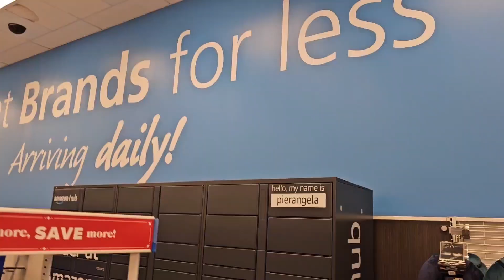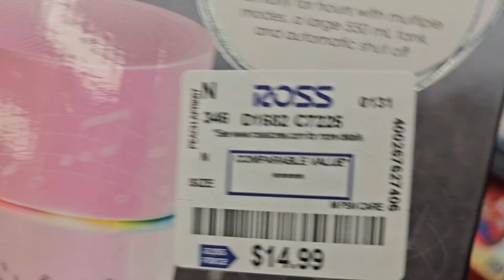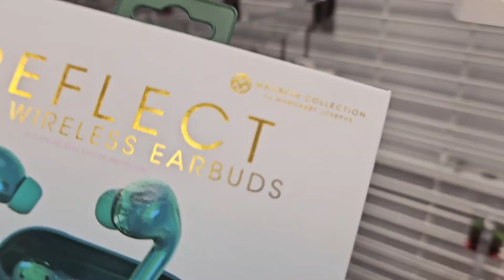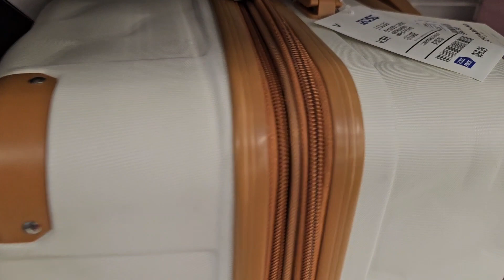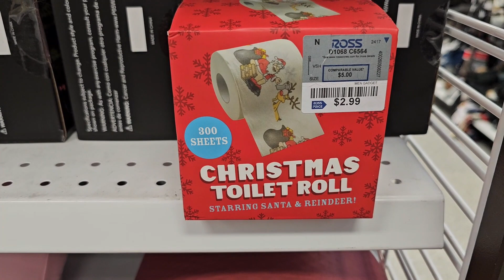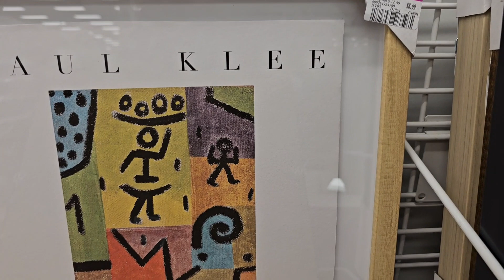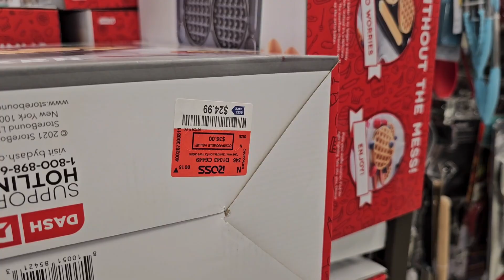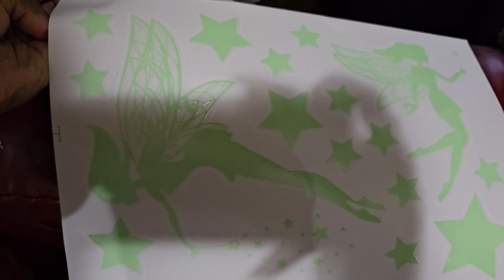More Christmas Decor and checking out ‎what @RossStoresInc had for Christmas gifts|Vlogmas Day 17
😍 Hello Lovelees,  I hope that everyone is enjoying getting ready for Christmas. It really is the most wonderful time of the season to be happy and to embrace the good things that we have in life, like family,  friends, health, and love. You don't need to have a lot of money to delight in gratitude and to deliver happiness to others. ❤️🎊🎉❤️

Decorating again and checking out ‎what @RossStoresInc had  Christmas  gifts|Vlogmas Day17

*unsponsored*
Walplus Fairies Christmas Tree Wall Sticker Decal Wall Art Home Decor - On Sale - Bed Bath & Beyond - 32007483

➡️ Check out this  new and innovative designer that I found on @zazzle they are into creating innovative and customized projects for clients all around the globe! They recently designed for Ehinola Hotel and Resorts in Nigeria.